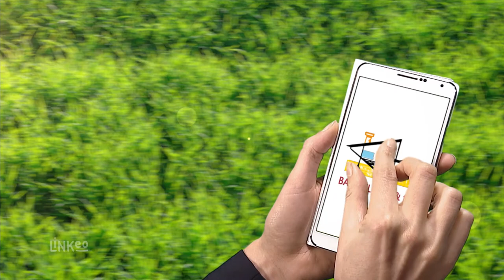Maçonnerie, Charpente et Couverture en Ardèche : Bathail Yves Et Fils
L' entreprise familiale Bathail Yves Et Fils est spécialisée dans les travaux de maçonnerie, charpente-couverture, terrassement, VRD, aussi bien dans le neuf que dans la rénovation. N"hésitez pas à nous contacter  pour tous vos projets de construction ou de rénovation.